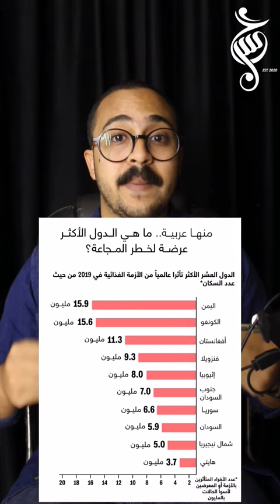أزمة الغذاء العالميه